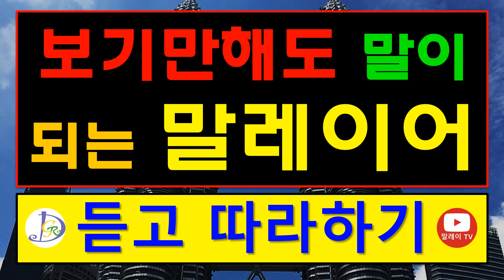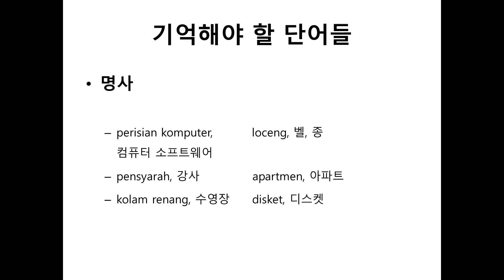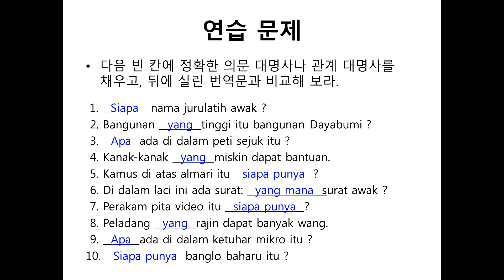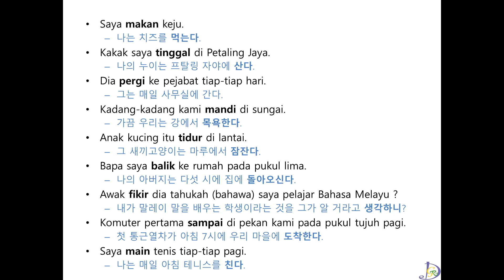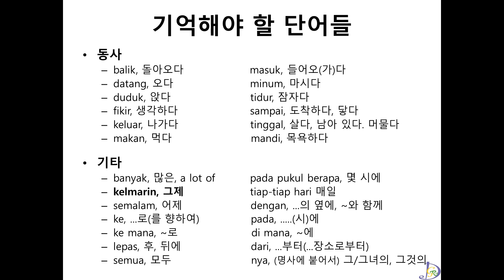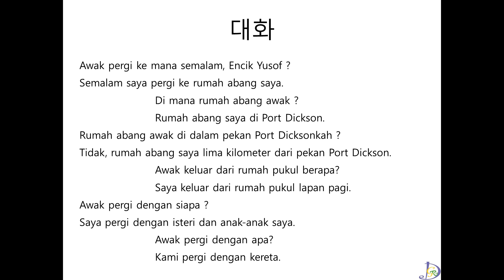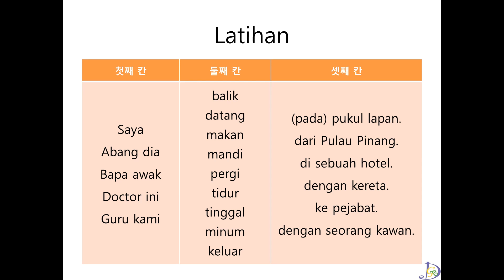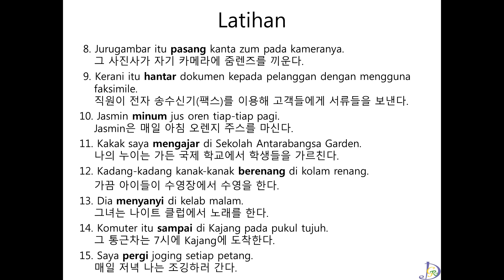15_16강 '따라하기'영상,말레이시아,말레이어,말레이시아어,Malaysia,Malaysia language,말레이시아 기초회화,말레이시아 여행,쿠알라룸푸르,kuala lumpur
안녕하세요? 보기만해도 말이되는 말레이어 '듣고 따라하기' 영상입니다. 지금까지 공부한 48강의 내용들을 현지 원어민 선생님의 발음을 듣고 따라해 보는 영상입니다. 자투리 시간을 이용해 자주 듣고 따라하다보면 어느새 말레이어를 유창하게 구사할 수 있게 됩니다. 그럼 현지인처럼 말하게 될 그날까지, 힘내세요! 화이팅!!